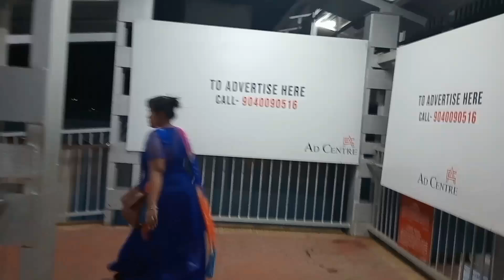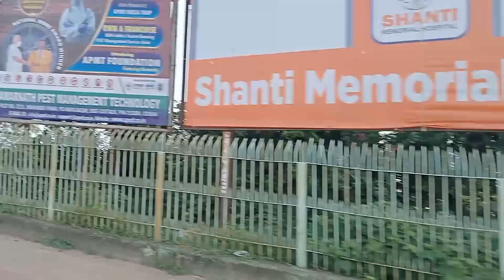🥰KAHINKI BHUBANESWAR JAUCHI MU SURPRISE ACHI🥰